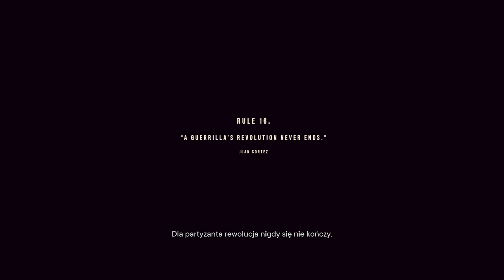Zakonczenie Far Cry 6 ending ps4 gameplay Crendush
Zakończenie Far Cry6
Ciekawi was jak kończy się słynna produkcja firmy UBISOFT z cyklu Far Cry
Zapraszam was na kolejny odcinek. Zobaczmy jak potoczą się losy głównych bohaterów.
Pozdrawiam serdecznie,
Crendush